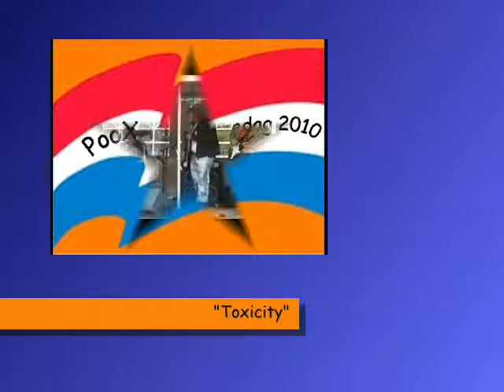PooX "Toxicity" @ Koninginnedag 2010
Drums: Bradley
Bas: Anton
Guitar: Glenn & Gert Jan
Vocals: Marieke